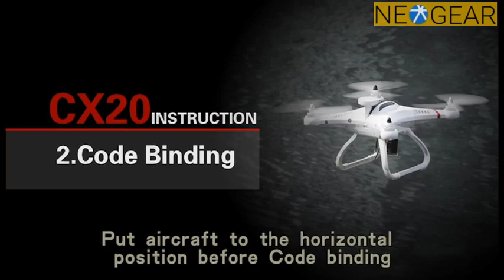CX-20 Quadcopter Review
Learn about this high quality CX-20 Quadcopter.
Check our complete category of Cool Gadgets in the below URL:
Discover new phones, tablets, TV boxes and more by visiting NeaGear Store: